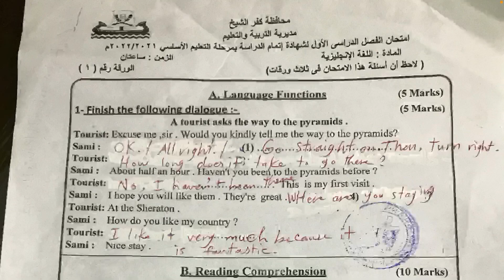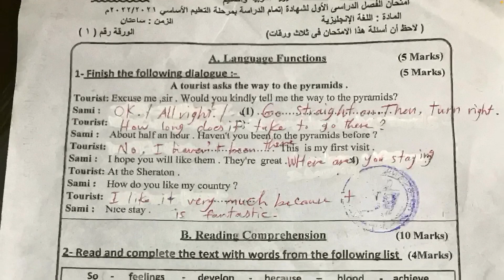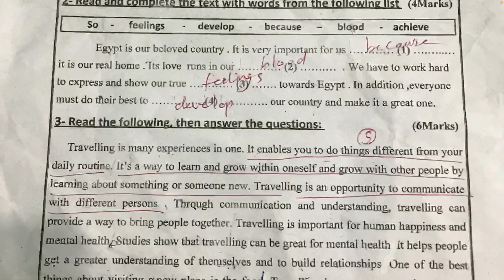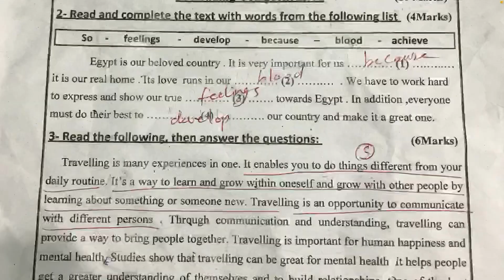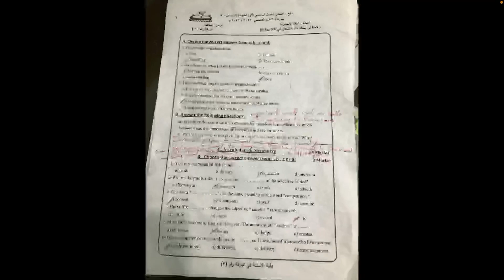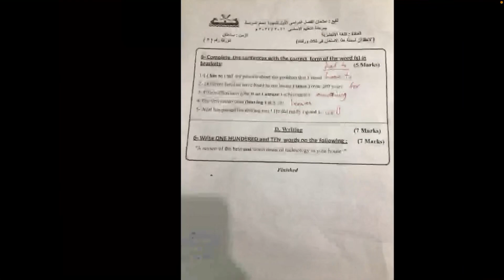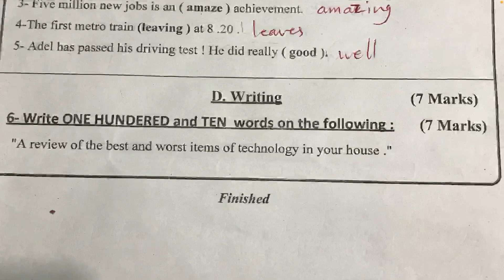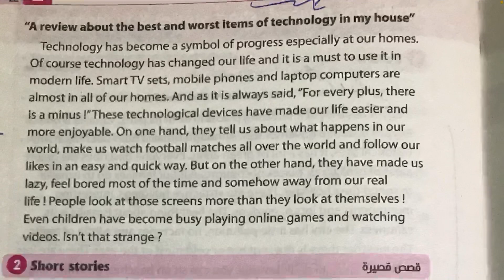👌 بالشرح المفصل 🤔الإجابة النموذجية لامتحان الشهادة الإعدادية التيرم الاول 2022 محافظة كفر الشيخ✅✅